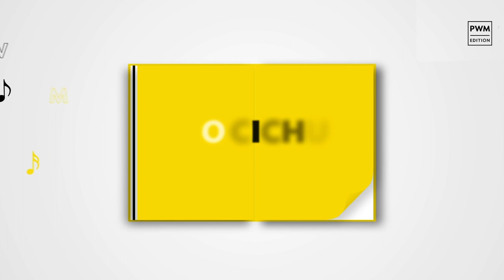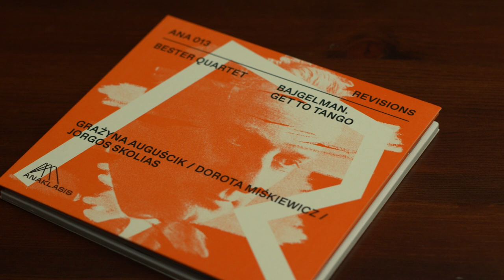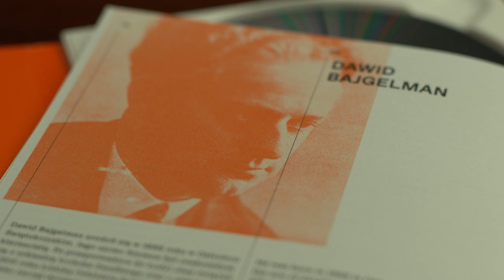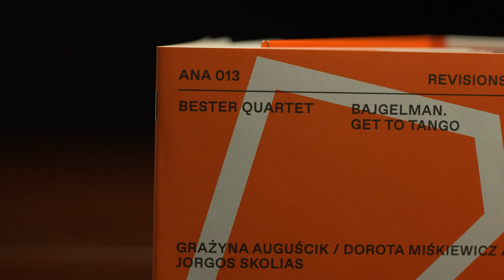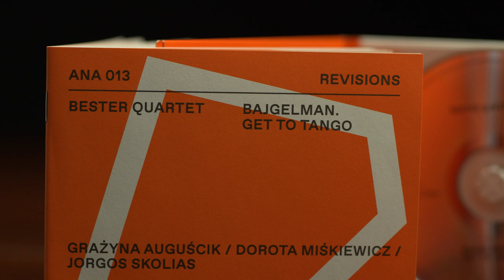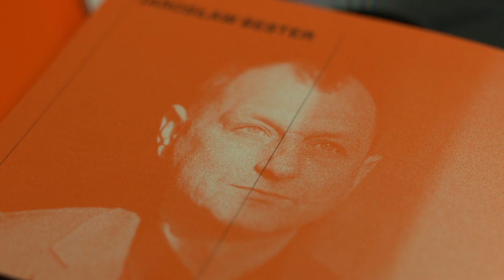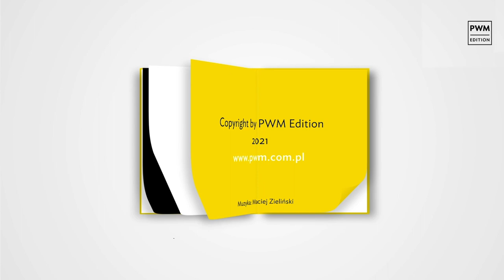„Po Cichu. O muzyce i literaturze” | BAJGELMAN. GET TO TANGO, Jarosław Bester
💃 Co kryje się w tytule tej płyty i czy faktycznie jest to tylko zaproszenie do tanga? Jak Jaroslaw Bester wspomina pracę nad aranżacjami utworów Dawida Bajgelmana i co ma do powiedzenia o zmaganiach artystów zaproszonych do nagrań nie tyle z melodią czy gatunkiem, co... językiem utworów zebranych na BAJGELMAN. GET TO TANGO od Anaklasis.

Bardzo ciekawa rozmowa z liderem Bester Quartet!